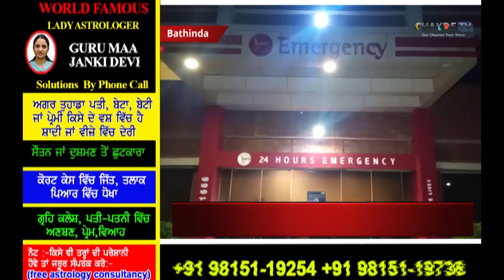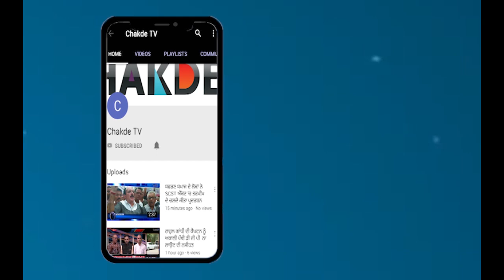ਸਕੇ ਭਰਾ ਨੇ ਭਰਾ ਦੀ ਹਿੱਕ ਚੋਂ ਕੱਢੀਆਂ ਤਾੜ-ਤਾੜ 6 ਗੋਲੀਆ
ਜ਼ਮੀਨੀ ਵਿਵਾਦ ਦੀ ਲਹੁ-ਲੁਹਾਨ ਤਸਵੀਰ
ਰੁਹ ਕੰਬਾਉ ਕਤਲ, ਬੱਚੇ ਵੀਡੀਓ ਨਾ ਦੇਖਣ